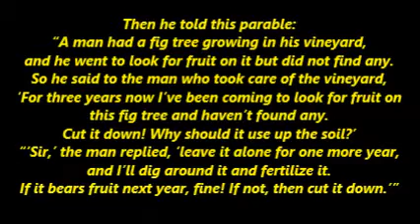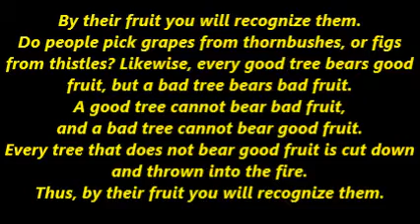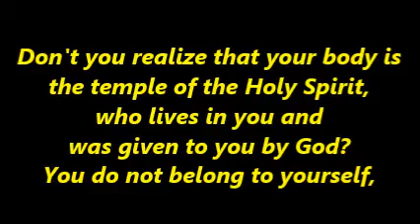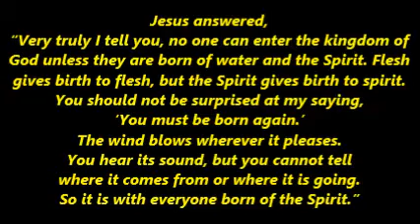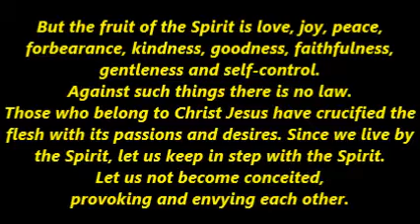The Barren Fig Tree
The Lord Jesus said to me: "Many people (including Christians) today are like the leaved trees without any figs or fruit. Go and tell them I am not looking for the leaved trees, but I want figs or fruit trees!"